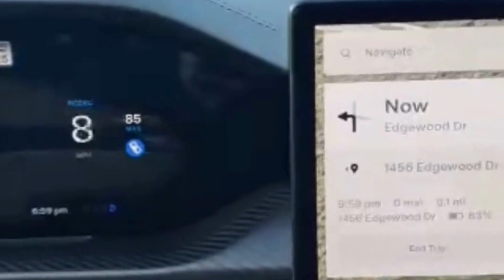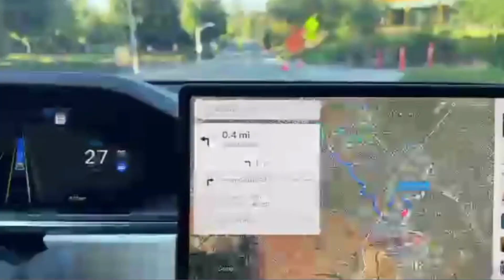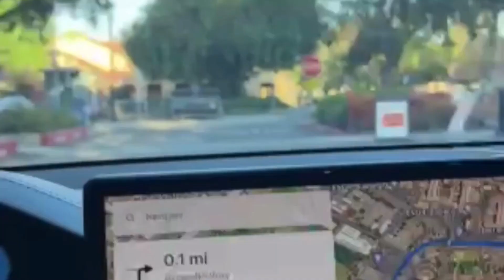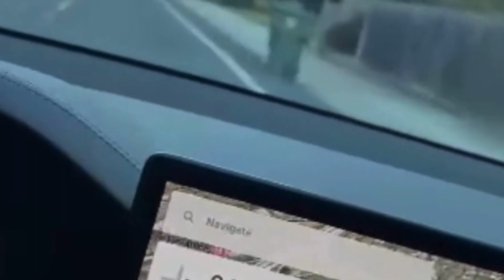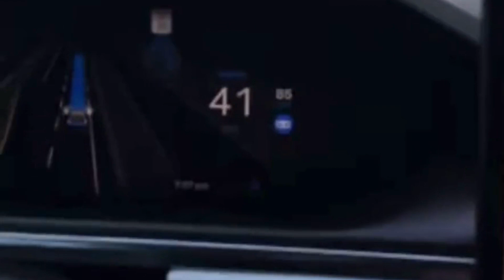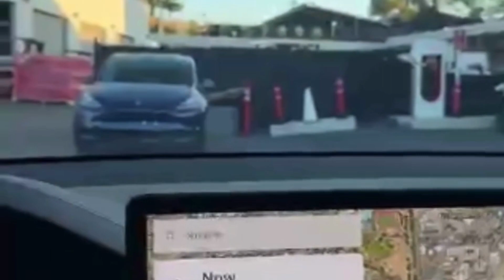Best Highlights Watch Along Elon Musk Livestream Demo Tesla AI FSD V12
Best Selections of Elon Musk’s livestream demo of Tesla AI FSD Version 12.

Get Paid To Use Facebook, Twitter and YouTube. Everyone wants to get paid to be on Facebook. We will help you make commissions! Paying Social Media JobsSocial Media Jobs Are The HOTTEST Job Trend Right Now And PayingSocialMediaJobs.com Is The Market Leader | Online Social Media Jobs That Pay $25 - $50 Per Hour. No Experience Required. Work At Home.

It is important to do your own analysis before making any investment based on your own personal circumstances. You should take independent financial advice from a professional in connection with, or independently research and verify, any information that you find on our Youtube video and wish to rely upon, whether for the purpose of making an investment decision or otherwise.

We used small pieces of the videos to get the point across where necessary.

We make these videos to educate others in a motivational/inspirational form. If any owners of the content clips would like us to remove their video, we will do so as soon as possible.